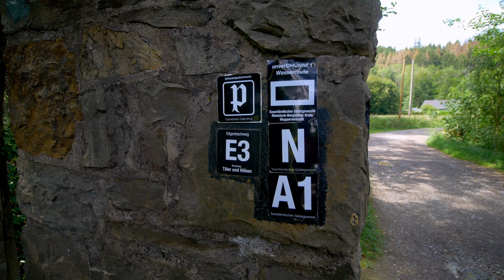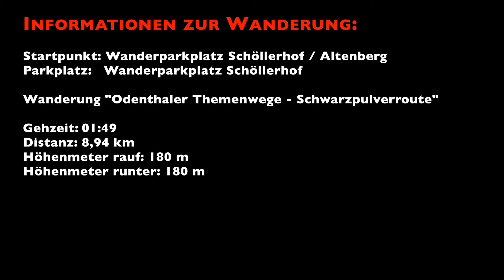Odenthaler Themenweg - Die Schwarzpulverroute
Dieses Video ist ein Beitrag über eine Reise/Wanderung, die aus eigener Motivation
ohne kommerziellen Anreiz Dritter veröffentlicht wurde.
Auf dieser Route lernt man die Geschichte der Schwarzpulverproduktion im Bergischen Land kennen. Im Dhünntal wurde im 20. Jahrhundert Schwarzpulver hergestellt. Die Bedingungen dafür waren ideal: Wasserkraft, Holzkohle, Schwefel und Salpeter waren vorhanden. Der Wanderweg lässt sich gut laufen. Er ist gut beschildert und mit vielen Informationstafeln bestückt.